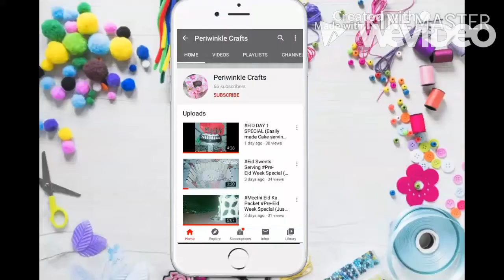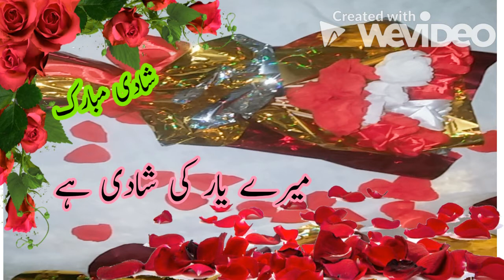MERAY YAAR KI SHAADI HAI // BARAAT DAY // SHAADI MUBARAK // WEDDING IDEAS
SHAADI MUBARAK from @PERIWINKLE CRAFTS. Ek or khoobsurat wedding ideas ki video ap sab kay liye. Ji haan ab # meray yaar ki shaadi hai woh bbhe meray deocration ideas se. flower bouquet ho ya flower petals ab sab kuch DIY craft ideas se hoga possible woh bhe ghar bethay. To hamaray ideas se ap apnay pyaron ka wedding season or bhe creative banaiye ghar bethay hi. Keep watching our channel and like more videos. COMMENT ABOUT WEDDING WEEK OF @PERIWINKLE CRAFTS. Thank you